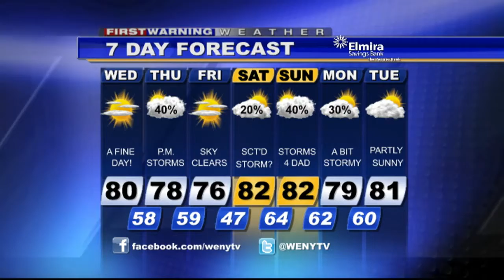6 17WXam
WENY-HD